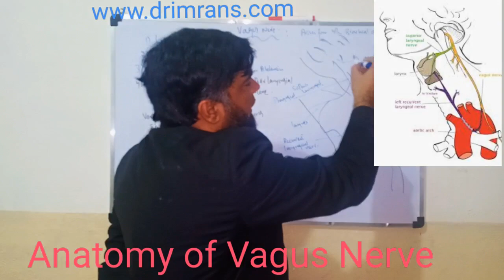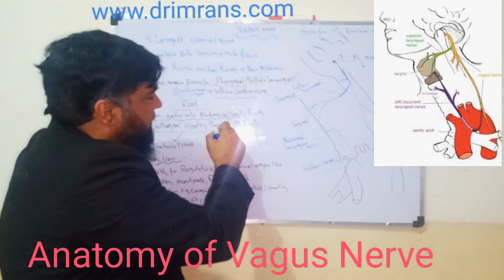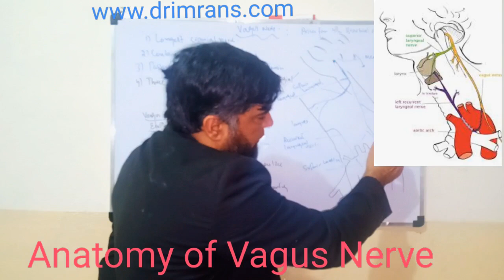Uncovering the Hidden Power of the "Vagus Nerve": A Revolutionary Look at Human Anatomy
Gross Anatomy. The vagus nerve is the longest cranial nerve. It contains motor and sensory fibers and, because it passes through the neck and thorax to the abdomen, has the widest distribution in the body. It contains somatic and visceral afferent fibers, as well as general and special visceral efferent fibers.
The vagus nerve carries an extensive range of signals from digestive system and organs to the brain and vice versa. It is the tenth cranial nerve, extending from its origin in the brainstem through the neck and the thorax down to the abdomen.
The vagus nerve has branches within the neck; these branches are the pharyngeal branches, superior laryngeal nerves, recurrent laryngeal nerves, and superior cardiac nerves. The structure and function of these nerves were described above

The vagus nerve is responsible for the regulation of internal organ functions, such as digestion, heart rate, and respiratory rate, as well as vasomotor activity, and certain reflex actions, such as coughing, sneezing, swallowing, and vomiting